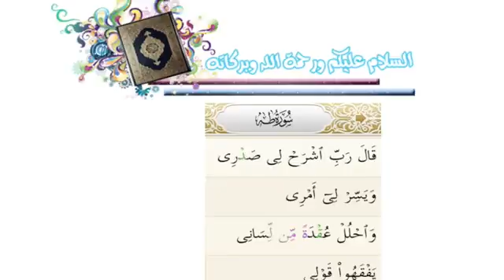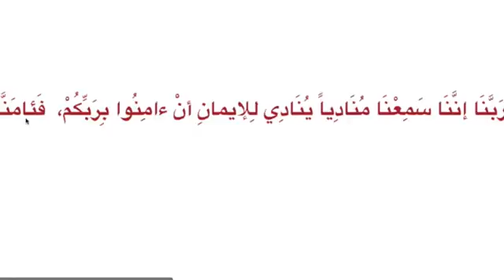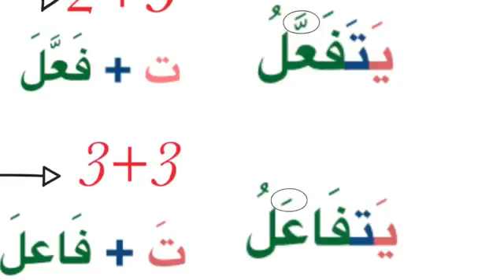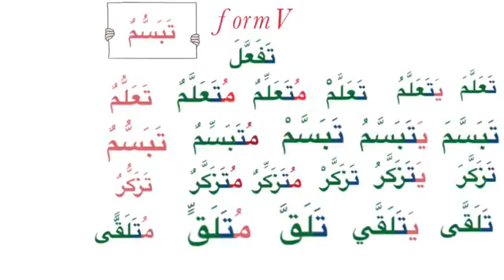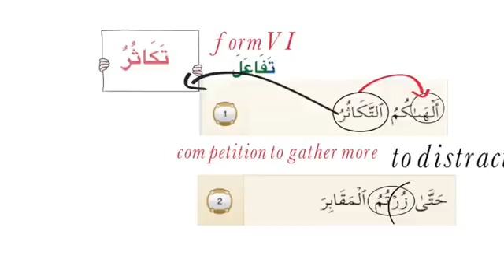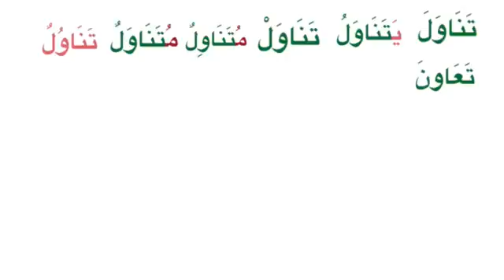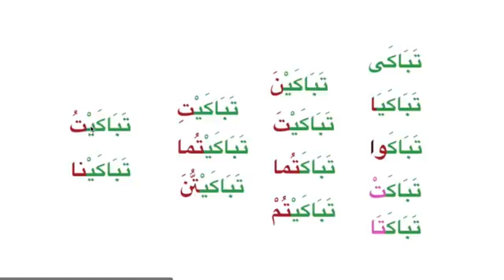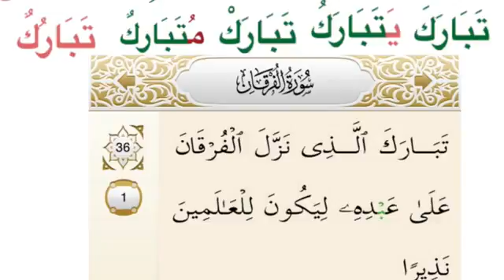madina book 3 class 4 learning فعل ثلاثي مزيد فيه form 5 and 6